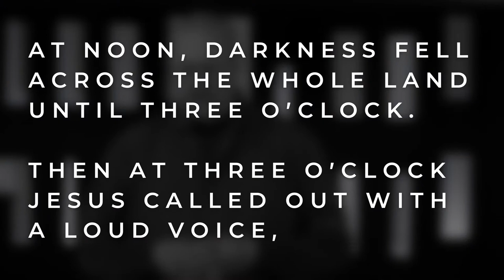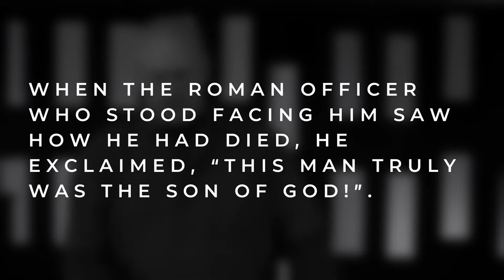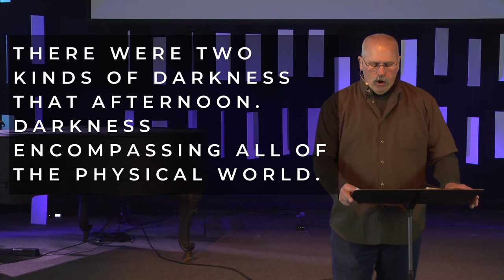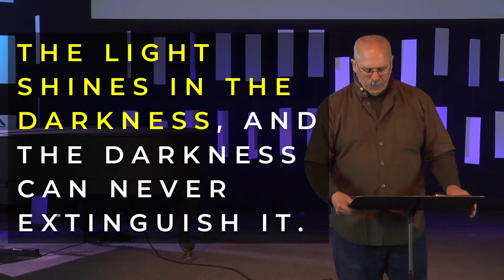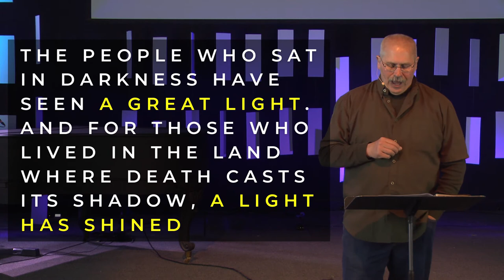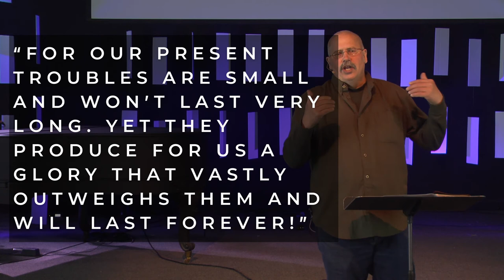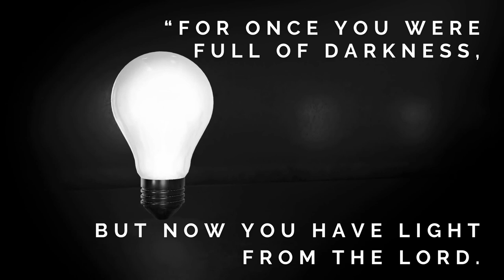When the Darkness Closes In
Sermon provided by Pastor Lennie Fahnestock.  Focusing on Mark 15:33, he encourages us to be "people of light" in the dark world around us.